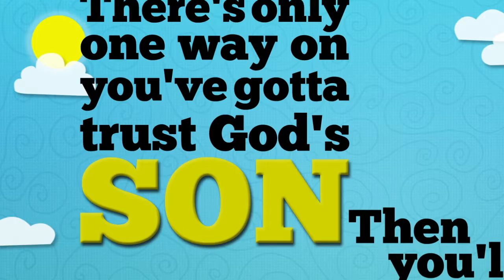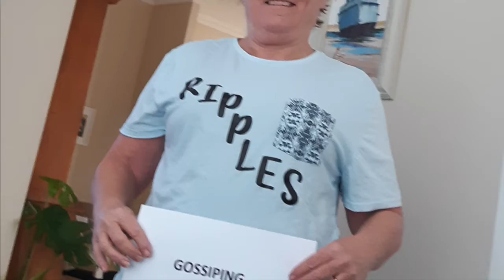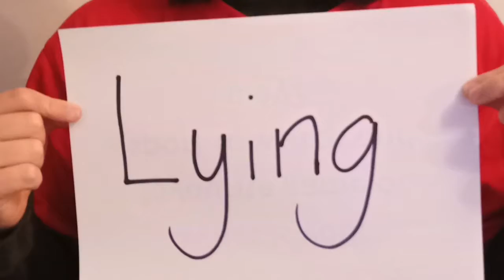Talk - Week 5